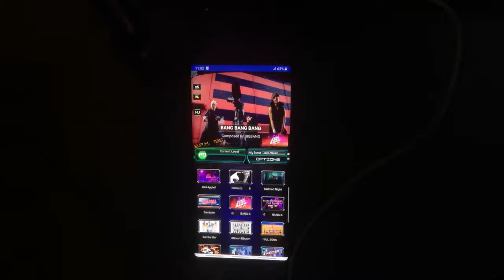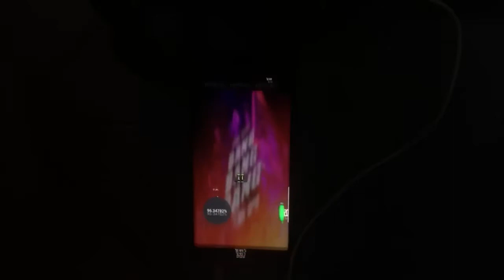Pumpitup Android (StepDroid) - BangBangBang Double 20 Rank A (Prime 2)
Emulator Pumpitup : StepDroid
Support file SSC ( Stepmania 5 )
Support BGA
Play with device Samsung Galaxy Note 9 Android 9.0
Song Bang Bang Bang - Bigbang Double lv 20 ( Pumpitup Prime 2 )
Player Funky22 Vietnam